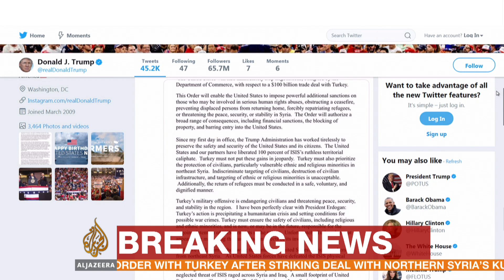Trump to soon impose sanctions, stop trade deal with Turkey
US President Donald Trump on Monday said that in response to Turkey's operation in northeast Syria he will soon issue an executive order authorising sanctions against current and former Turkish officials, stop negotiations with Turkey on a $100bn trade deal, and boost tariffs on Turkish steel to 50 percent.

In a statement in which he vowed to swiftly destroy the Turkish economy if it continues down "this dangerous and destructive path", Trump also said that US troops coming out of Syria will redeploy and remain in the region to monitor the situation.

Al Jazeera's Heidi Zhou-Castro reports from Washington DC.